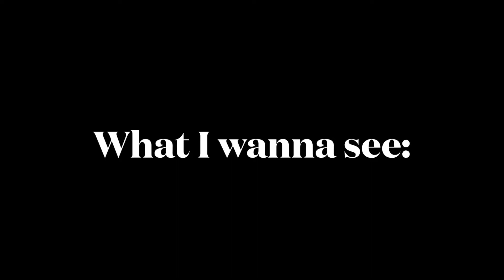*Currently dynamax raiding*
Pain.

*uses hacks*